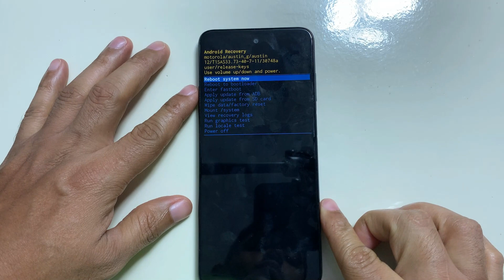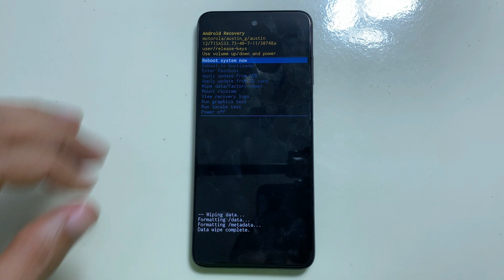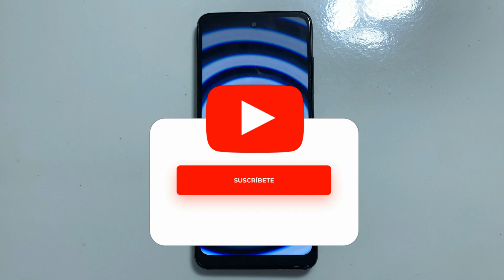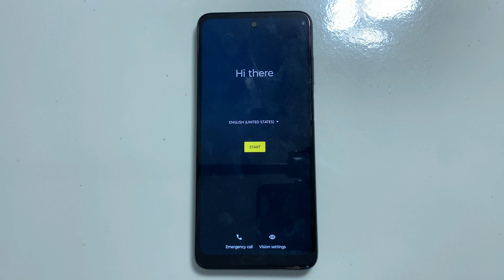Como Formatear el Moto G 5G 2022